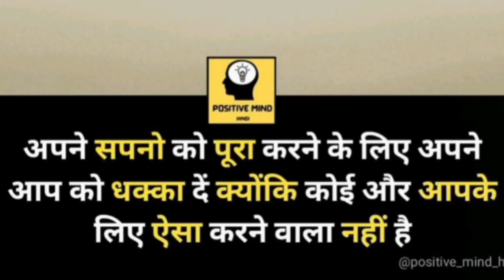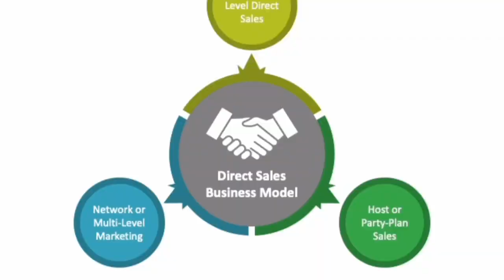how to make money online 2024।। work for home business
Hello Everyone
Sajeda khan this side in this video i have shared  my experience and some information knowledge about online business.

if want work to with me in Forever Living products so just follow below links.

how to do free registration in Forever Living product
how to do free joining in flp company
how to do free registration in flp
Registration process in forever company

Ghar Se paise Kaise kamae
make money online for student
Internet se paise Kaise kamae 2024
make money online for housewife
make money online for college girls